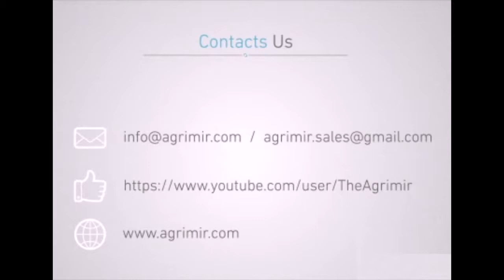AGRIMIR Classic Mouldboard Plough Youtube